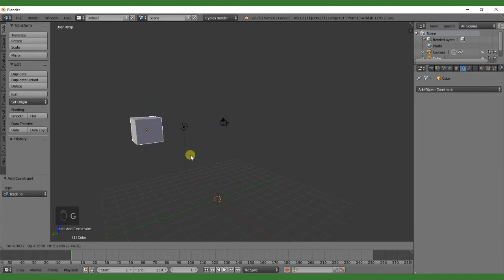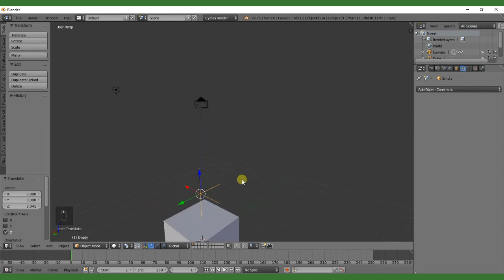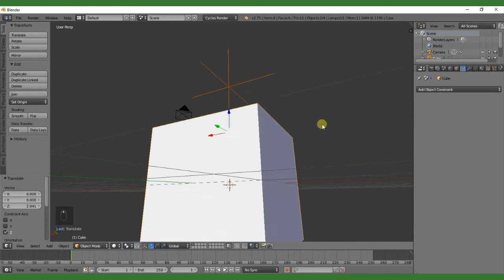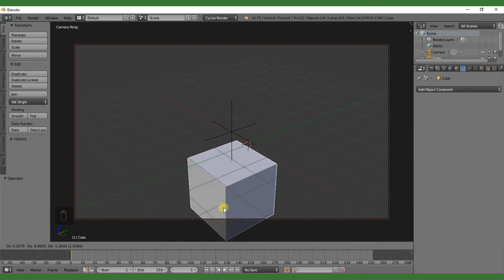Blender - How to Track A Moving Object With Camera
In this Blender tutorial, you will learn how to make the camera follow a moving object using the Track To constraint. You can either use an empty, or track the object directly.